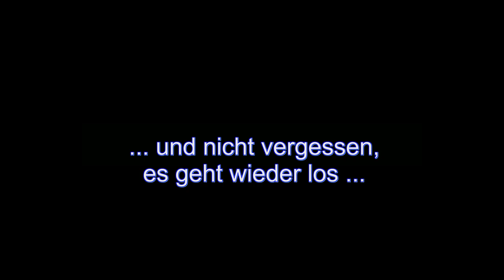Landespokal 1. Runde FSV Mirow / Rechlin - TSG Neustrelitz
Das vorgezogene Spiel in der 1. Runde um den Landespokal FSV Mirow/Rechlin - TSG Neustrelitz fand am 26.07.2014 statt. Anstoß
war in Mirow um 17:00. Das Spiel endete 1:2 (0:1).